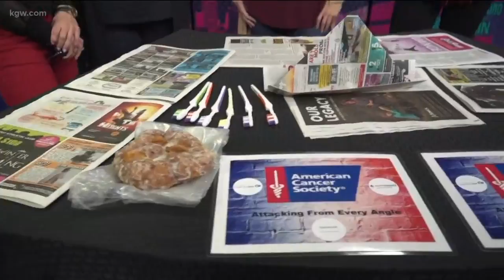Join a Hope Quest PDX - 24-hour scavenger hunt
The 2nd annual Hope Quest PDX starts Friday night. The 24-hour scavenger hunt will get you moving and raise awareness about the American Cancer Society’s mission.